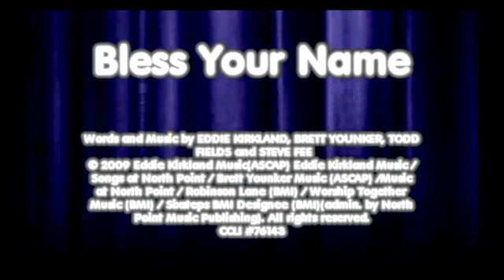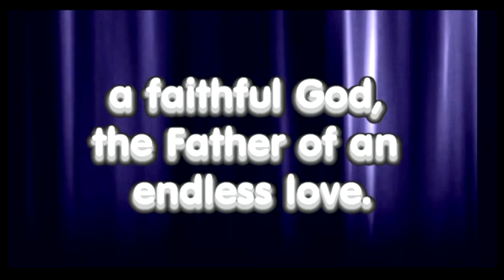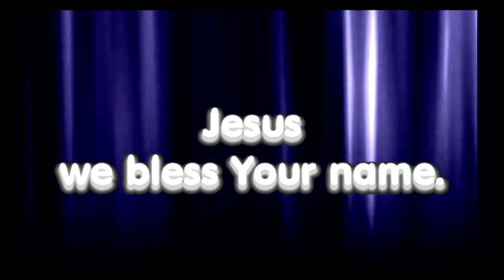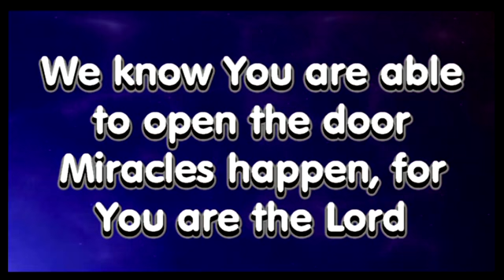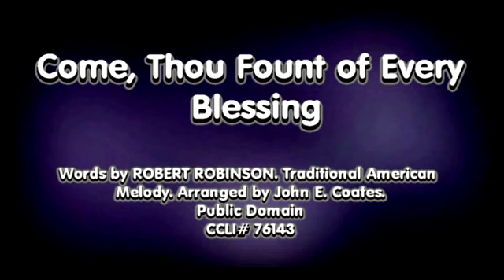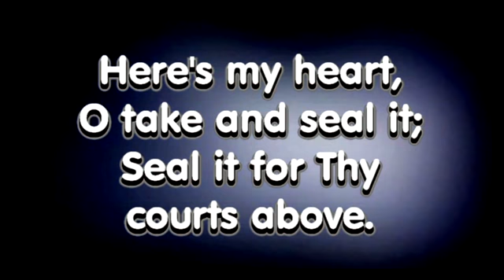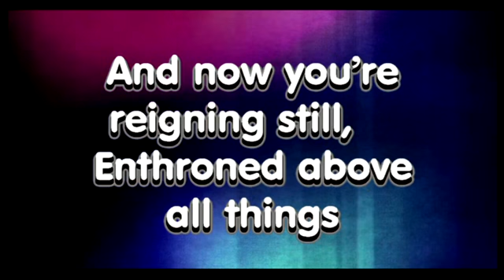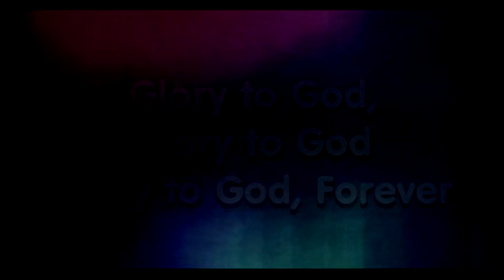Worship 2/6/2022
We welcome guest speaker Adam Parmenter to our pulpit this morning.

Sermon notes are also available. You can view them through the Bible app as usual on your phone or tablet or via the internet [Note: Sermon notes are only available in the Bible app on your phone for 7 days, but they can be accessed via this web link indefinitely.]